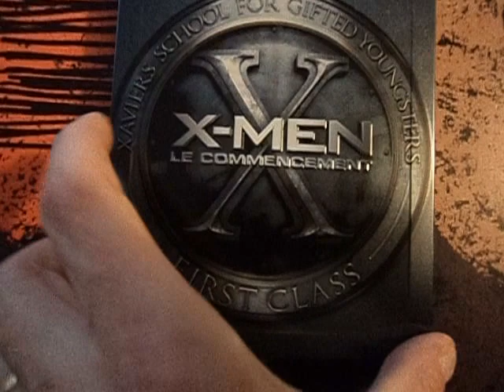marvel X-MEN : le commencement steelbook bluray [FR]